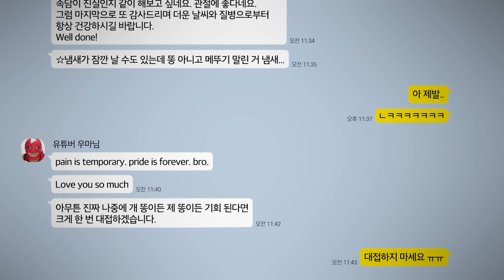절대 만나서는 안될 미친놈...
명분을 만들면 안 됐는데,,